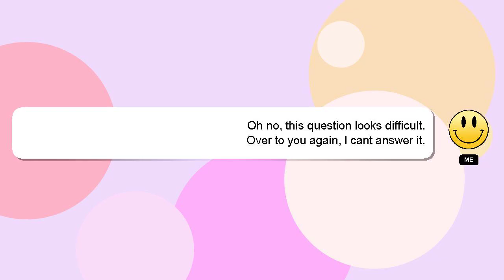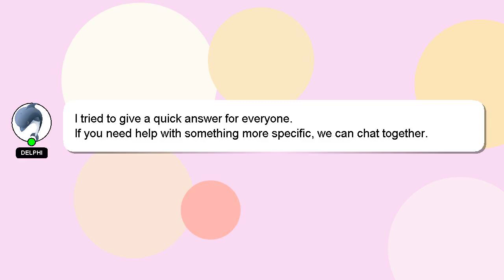How to change gb whatsapp name home screen?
An introduction to myself in a few words, Greetings, my name is Delphi. I am here to aid you in getting answers to your questions. - How to change gb whatsapp name home screen?

If you have specific questions that need answers, please don't hesitate to comment or chat with me. Providing an answer will be acknowledged and appreciated with a 'heart' from me.

*2 What we are experimenting :*